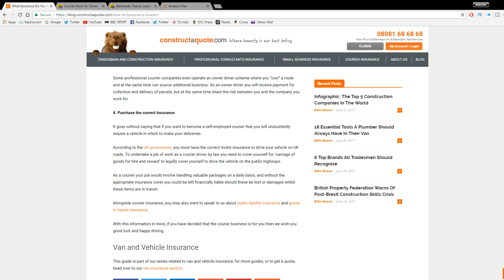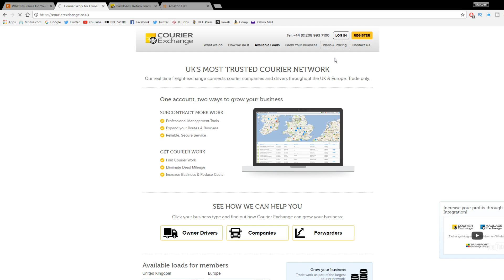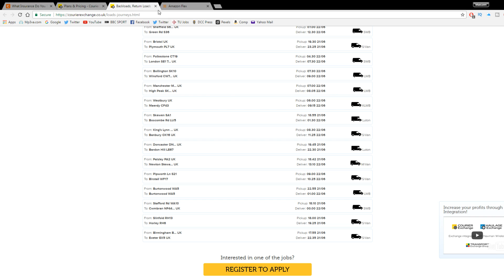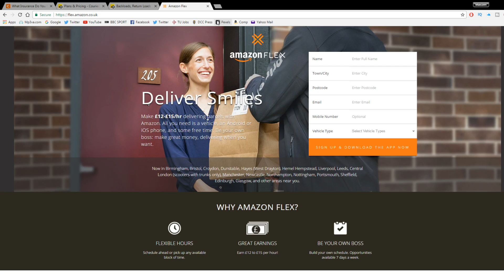The TRUTH about the Freelance Courier and Self Employed Courier Driver Business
In today's video I give you the truth about the freelance courier business and self-employed courier driver business. I often read that you should start a courier business as a great way to become self-employed and gain the financial freedom and life freedom you have always dreamed of obtaining.

It is certainly true you can make money as a freelance courier where you work as a self-employed owner driver, but there are several expenses you will need to consider first and I go into detail about what they are. I discuss the need to obtain the correct vehicle insurance, courier insurance, goods in transit insurance and public liability insurance so your freelance courier business operates legally and I give details about a website where you can find courier jobs and driving work. I take an honest and truthful look at the obstacles that come with this business opportunity.

You can certainly make money in this driving business, but it is anything but easy. I discuss the Amazon Flex opportunity and the reality that underpins it.

If, after watching this video you still want to become a freelance courier and work as a self-employed courier driver, I genuinely wish you the best of luck! If you can make it work and overcome the obstacles in starting this business you will be all set to make a huge life change. Obviously everyone's needs are different.

My videos are designed to give you an honest look before you spend your hard-earned money or savings. No sales hype, just honest research! This video is NOT designed to discourage, but to inform. I have researched many business ideas and want to offer you the opportunity to get some honest advice. I’m not selling anything to you.

Feel free to add a comment too to share your own experiences of running this business, I'd love to read it. I wish you every success with it!